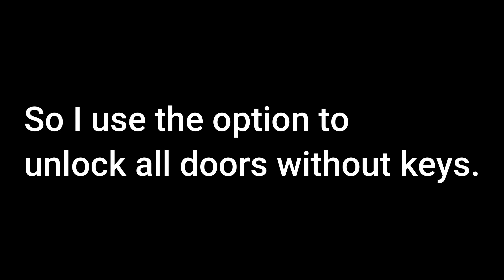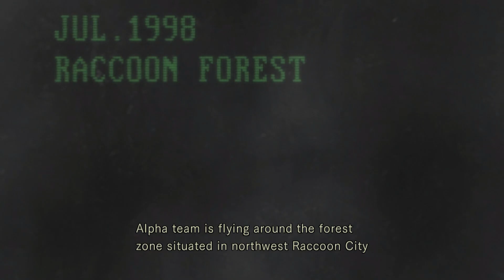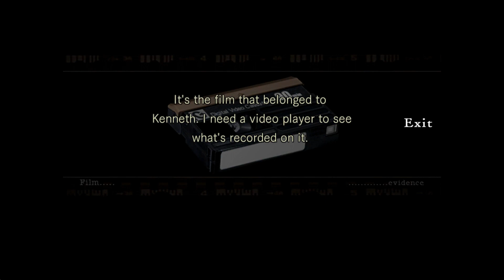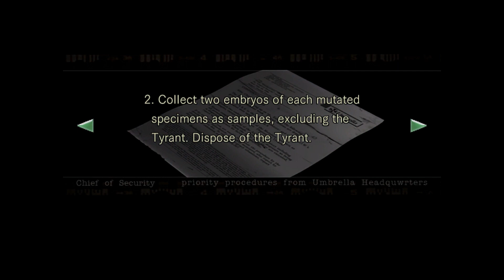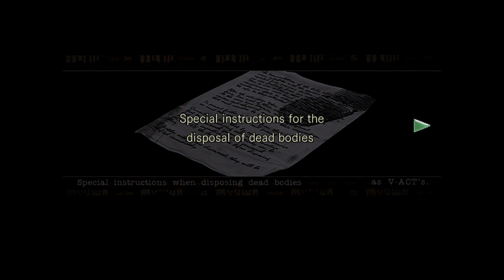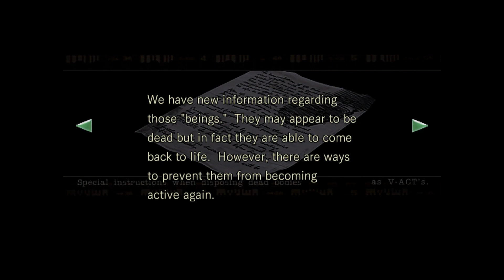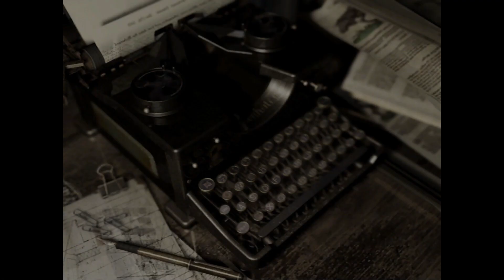S2:E1 - Spencer’s Mansion Incident